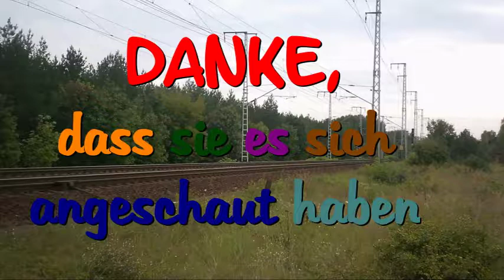Eisenbahnen in Berlin